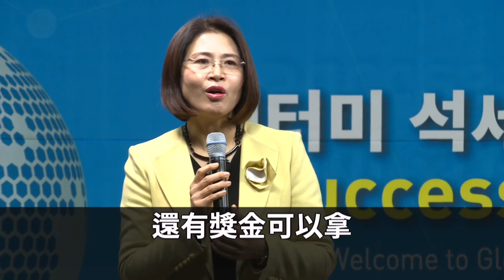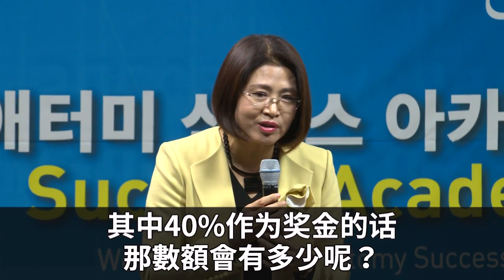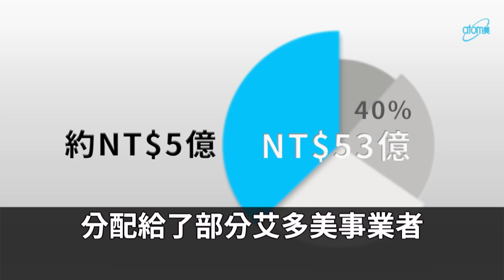自動型銷售大師 製作翅膀 - 朴貞秀 - 中文